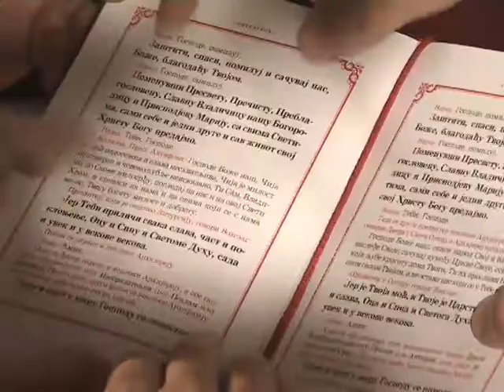Grábóci szerb búcsú 2013. Archívum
Grábóci búcsú 2013. Archívum